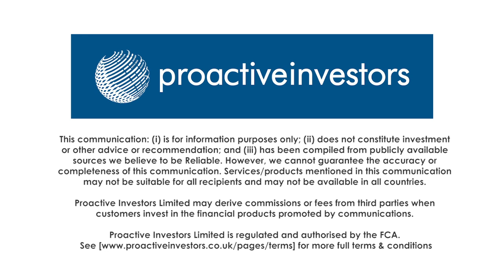Faron Pharma set to expand Clevegen cancer trial as data continues to impress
Faron Pharmacuetical Oy’s (LON:FARN) clinical trial of anti-cancer drug Clevegen continues to deliver encouraging results chief executive Markku Jalkanen told Proactive’s Andrew Scott.

Dosing has now reached the maximum levels with no adverse effects on patients in the study, while significant signs of increased immune activity were noted.

Nine people have now been treated and once the drug’s safety has been established, Faron will increase the number and type of patients.

Colorectal cancer will be the initial focus, but Jalkanen wants to expand into other forms of difficult to treat cancers such as liver, melanoma and pancreatic.

“Once we’ve optimised the dosing we can move into cohort escalation. The first target will be CRC but if there are strong clinical efficacy signs we can expand even further.”